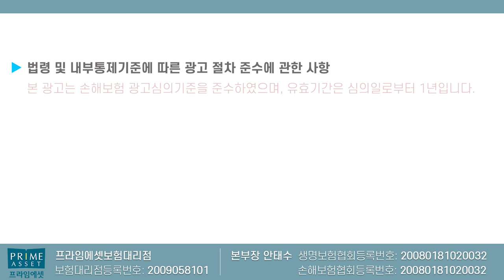재가급여 딱 3개월만 판매할수밖에 없는 치명적이유!! (팔수록 손해ㅠ)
팔면 팔수록 손해인 재가급여보험
7월까지 딱2달 남았습니다~

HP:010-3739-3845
카톡친구추가:r2an
카톡플러스친구:보험왕